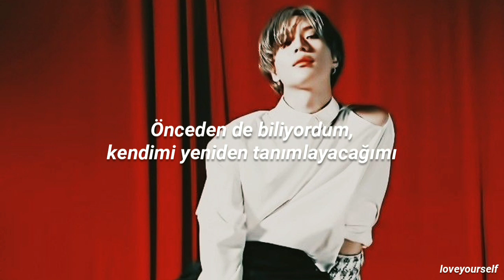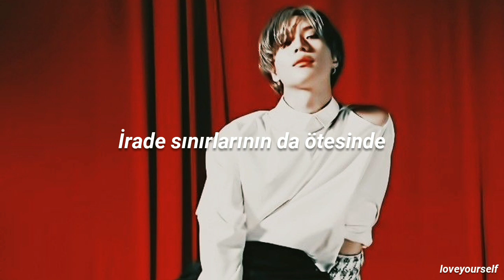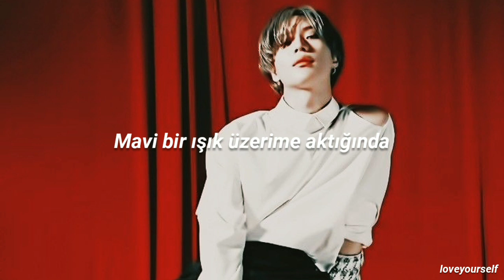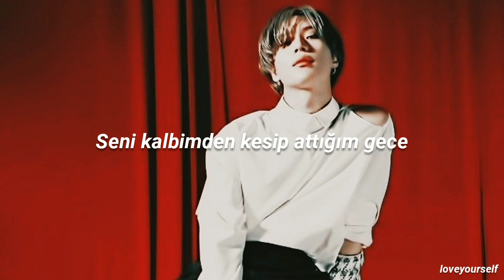TAEMIN 'IDEA' Türkçe Altyazılı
⋆Diğer Videolarım⋆